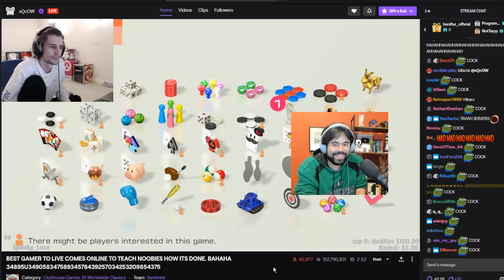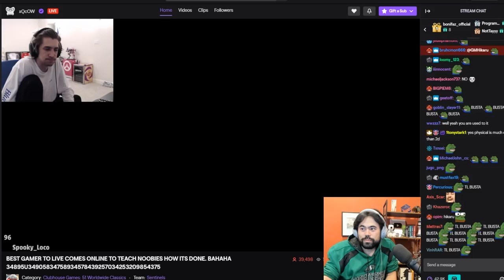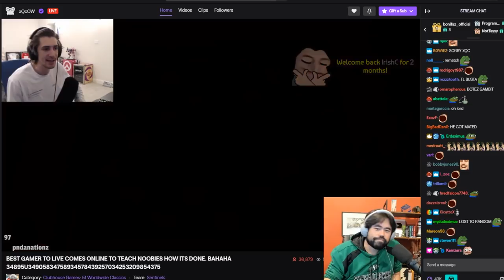Hikaru watches xQc play Clubhouse 51 Chess